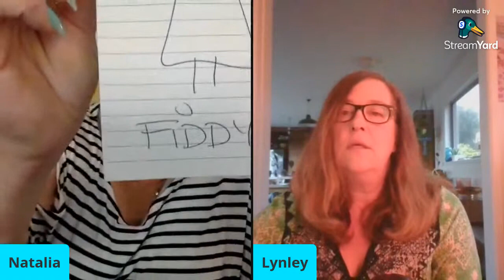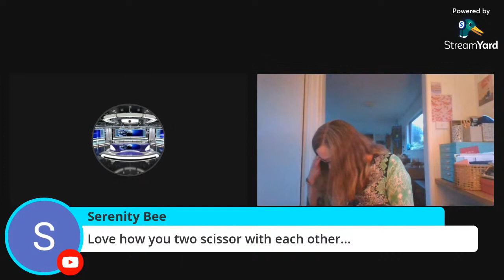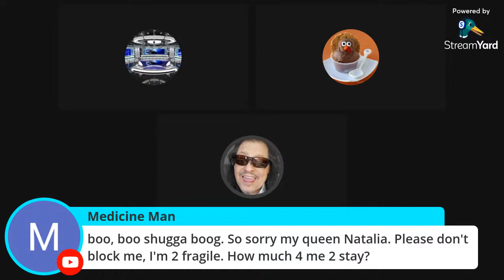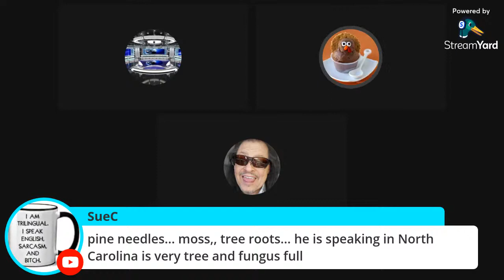Best of 2021: Natalia & Lynley OG Parody!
A little Christmas/New Year gift to the Traces of Nuts community. The OG Natalia & Lynley parody for your viewing pleasure x

We have memberships now because we're all growed up and stuff! Please consider becoming a member and supporting our nutty little community. and in particular, Sunny!

Traces of Nuts has one mission in 2021.  To make YouTube fun again. Let's be honest, we all contain traces of nuts, so let's laugh at ourselves more this year.  The world is a curious place right now and we all deserve to have some fun!